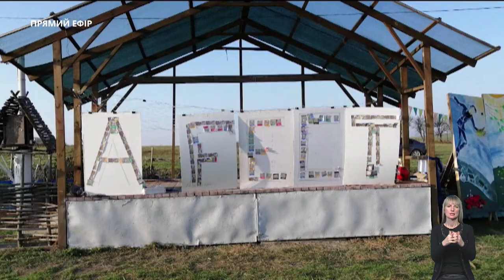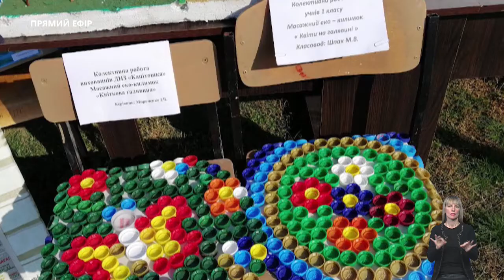Тема дня - переробка сміття (21.10.2019)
Тема дня:

Або люди зменшать кількість сміття, або сміття … зменшить кількість людей. Що робиться і що треба робити для зменшення кількості та зміни якості сміття у Запоріжжі.
Говоримо сьогодні у Темі дня о 19.20. із Ольгою Павлик, Дмитром Коршиковим – організаторами фестивалю А-Фест (вторинні ресурси), Катериною Константиновою – депутаткою міської ради